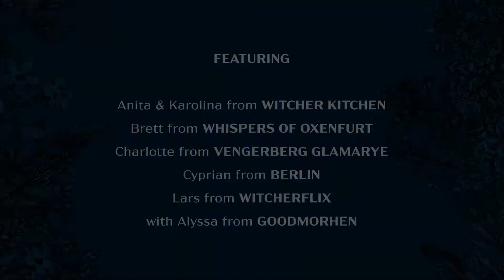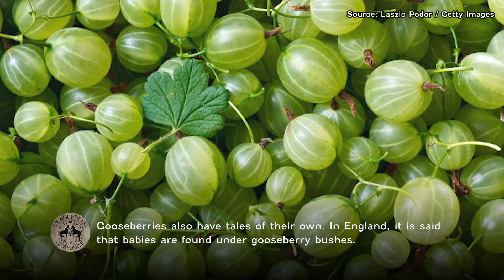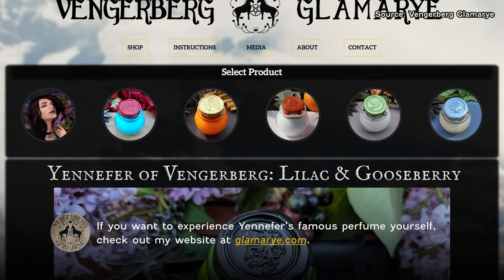S1E5 “Bottled Appetites” | Around The Table: The Lore, Culture, and History Behind The Witcher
The world of Andrzej Sapkowski and Netflix’s The Witcher draws inspiration from real life history, folklore, and culture. Join Alyssa from GoodMorhen, the host and producer of Breakfast in Beauclair, and Witcher content creators Anita and Karolina of Witcher Kitchen, Brett from Whispers of Oxenfurt, Charlotte from Vengerberg Glamarye, Cyprian from Berlin, and Lars from Witcherflix in this episode as they share facts and tidbits about the origin of djinns, worldbuilding through casting decisions, Medieval Dancing Mania, Yennefer’s signature lilac and gooseberry scent, and the simple origins behind the name ‘Ciri’.

Series Description: Welcome to Breakfast in Beauclair’s “Around The Table,” a series where we go around the Beauclair breakfast table with other Witcher content creators sharing facts and tidbits about the production and real life history, folklore, and culture behind an episode of Netflix’s The Witcher.

Breakfast in Beauclair is a global Witcher podcast. Every episode, host Alyssa of GoodMorhen sits with a new guest to discuss Andrzej Sapkowski’s The Witcher Universe and Netflix’s television adaptation. Join our international hanza as we accompany the witcher, Geralt of Rivia, and his destiny, Cirilla of Cintra, on their journeys across The Continent.

for a complete list of podcast episodes and social links. Find Breakfast in Beauclair on social at